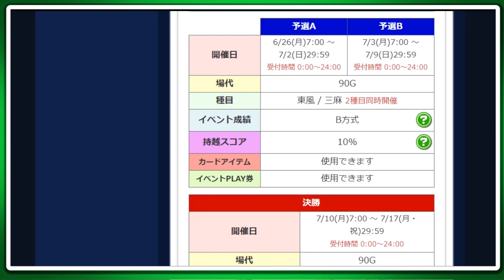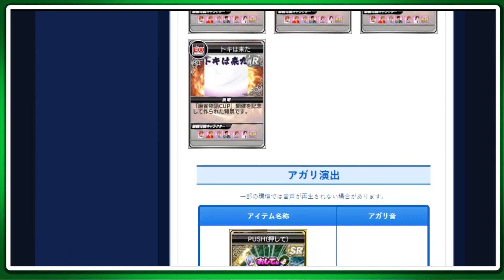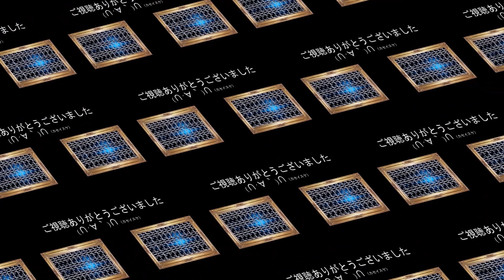【麻雀MJ実況】考察その23 麻雀物語コラボガチャ ～諦めたらそこでなんとやら～‹麻雀物語ガチャ›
【麻雀参考動画等】
【麻雀参考動画等】

今回からMJの麻雀実況シリーズを始めました。
動画は2種類。
１，考察動画シリーズ
２，麻雀実況シリーズ

この二つのシリーズで麻雀全般について考察・実況・解説していきたいと思っています。ぜひコメントやご意見などお聞かせください。また、気軽にｍｊ始めてはいかがでしょうか(*‘∀‘)ｾﾞﾋｾﾞﾋ

〈加瀬伊助〉

・セガNET麻雀 MJ | SEGA　PCダウンロード

〈略歴〉
2017年の7月より国際情勢を中心に意見を動画配信してまいりました。
2020年になり新たな試みとして【ツイッター実況】というものを始め、2021年になってからはゲーム実況を中心に社会に関わる動画を配信しています。

((加瀬伊助))